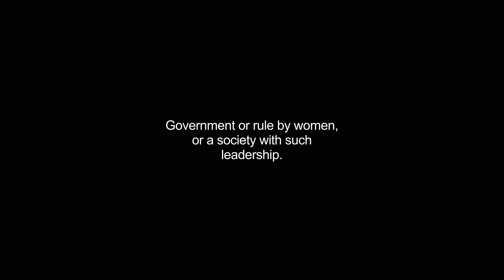gynecocracy video Dictionary meaning and pronunciation